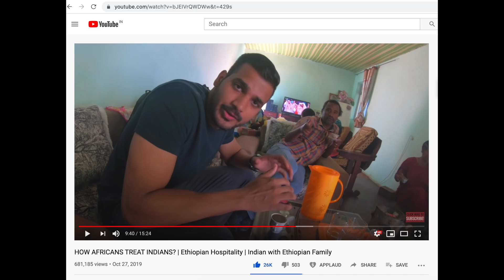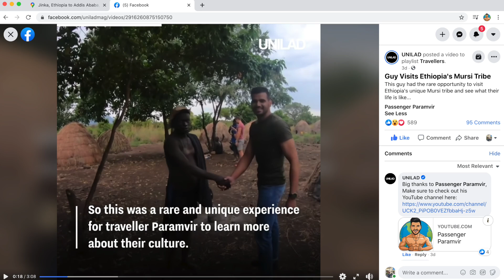RAKHI FROM ETHIOPA! Rakshabandhan Special